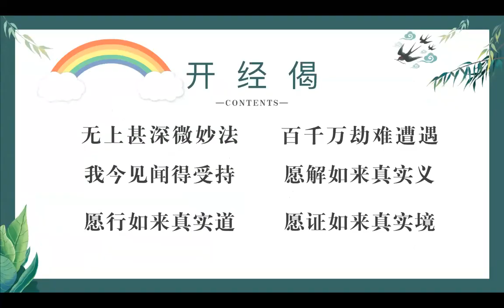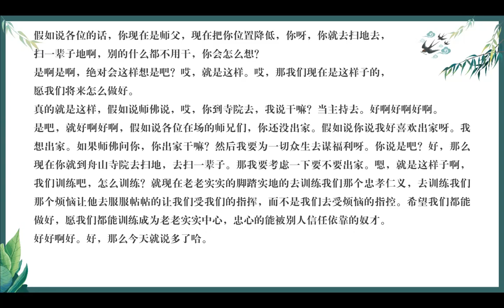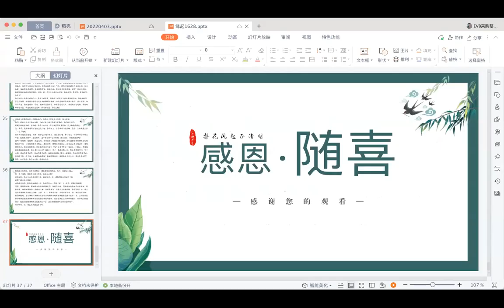佛陀行協會會長講法記錄 024 20220403